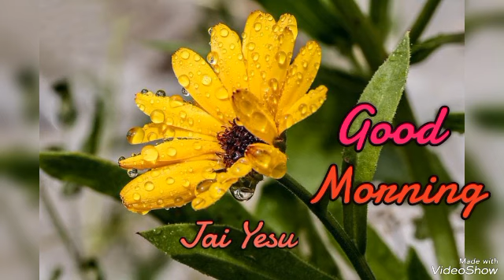Sadri Christian song💓Good morning video💓Jesus song😇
Jesus song

Dharmik gana

Yesu geet

Devotional song

Jisu geet

Bhakti gana